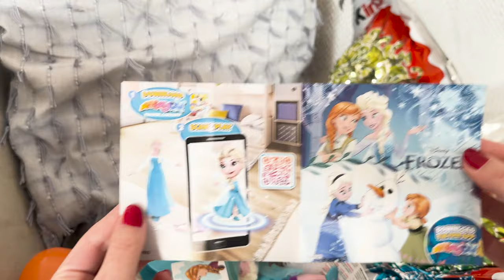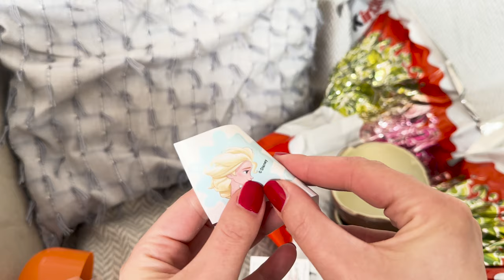Giant Egg Kinder Surprise Frozen: Easter 2024 Opening ASMR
Experience the magic of Easter 2024 with us as we unveil the wonders hidden within this giant Kinder Surprise Frozen egg! Join us for an ASMR opening like no other, filled with soothing sounds as we discover the surprises waiting inside. From enchanting Frozen-themed toys to delicious Kinder chocolates, this Easter treat promises excitement and delight for all ages. Let the ASMR triggers guide you through this sensory journey, igniting your senses with Easter joy and relaxation. Don't miss out on the enchantment – join us for this unforgettable Easter opening!